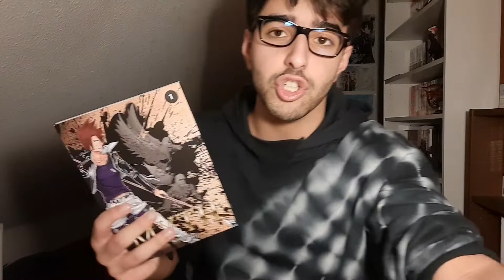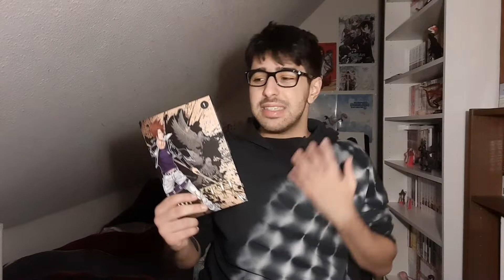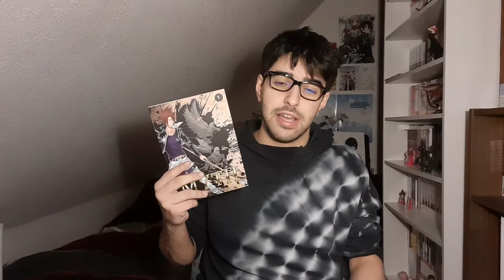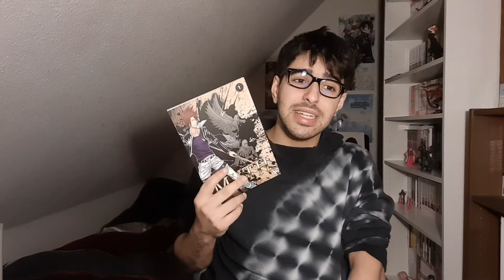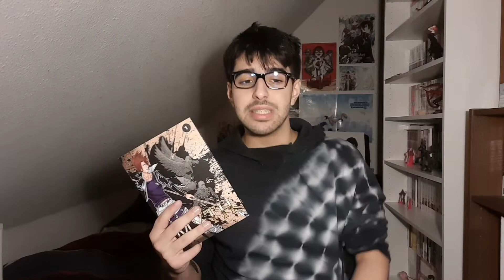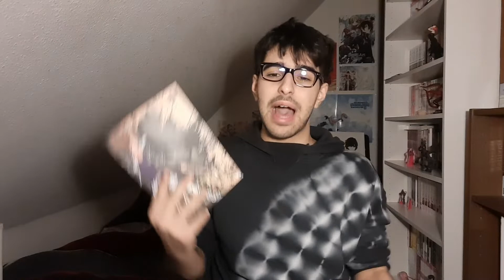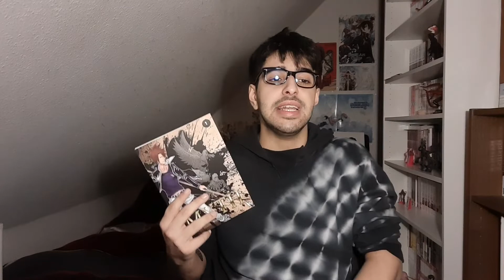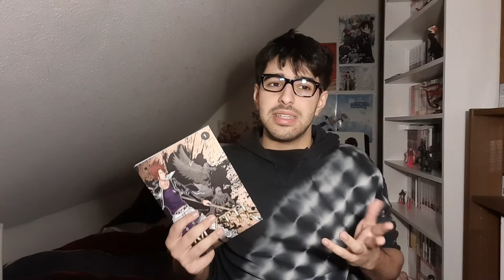Myth || Manga Review (Selfpublisher Week)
Viel Spaß!

0:00 Einleitung
0:28 Handlung + Infos
1:42 Review
9:40 Abschluss